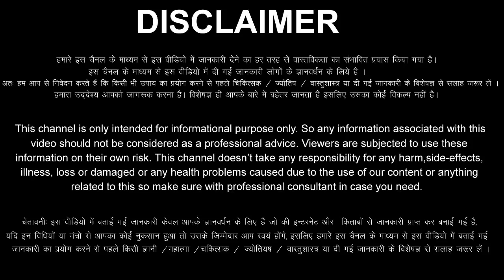Mithun Rashi 22 March 2023 Aaj Ka Mithun Rashifal Mithun Rashifal 22 March 2023 Gemini Horoscope